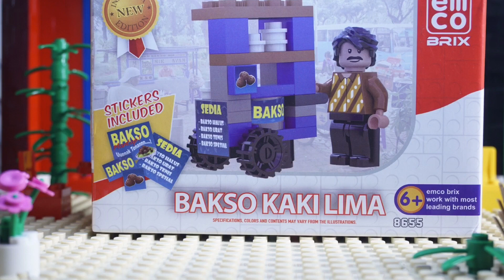Emco Brix Bakso Kaki Lima - Rakit Lego Gerobak Abang Tukang Bakso Stop Motion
Emco Brix Indonesia Kaki Lima merupakan mainan blok dan puzzle yang terbuat dari bahan plastik berkualitas tinggi yang aman serta didesain menyenangkan dan menarik untuk usia 6 tahun keatas. Mainan blok dan puzzle ini dirancang dapat meningkatkan kreatifitas dan imajinasi anak dalam merakit bricks set menjadi bentuk utuh.

Source: Gramedia
SM4